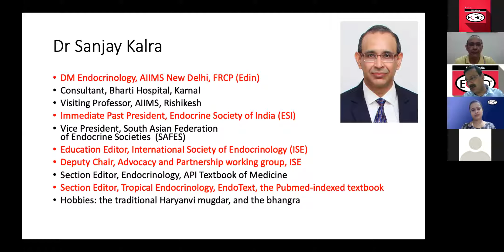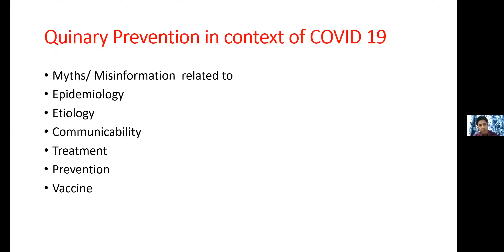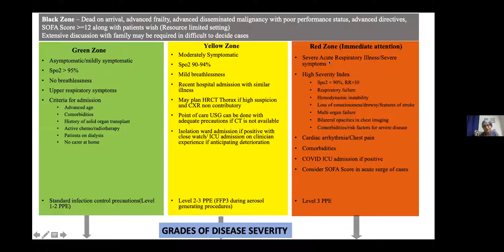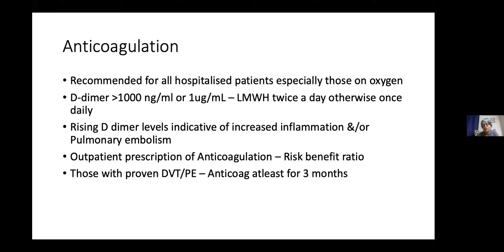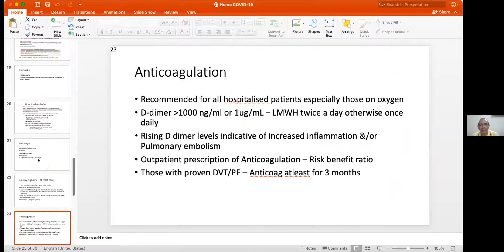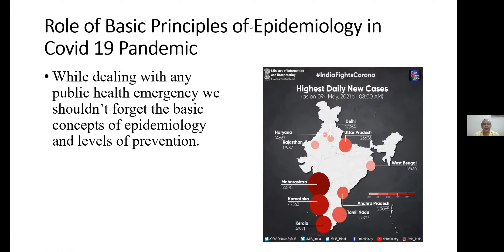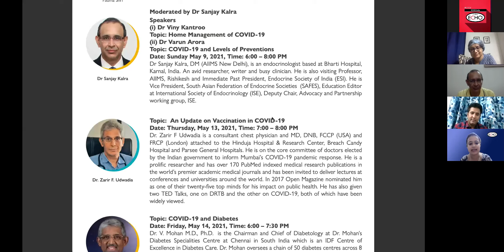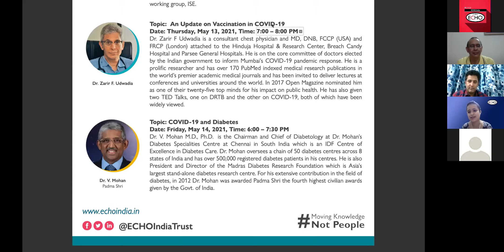Home management of COVID-19 and levels of preventions by Dr. Sanjay Kalra | May 9, 2021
'Home management of COVID-19 and levels of preventions' the third webinar in the COVID-19 webinar educational series featured -

♦️ Dr Sanjay Kalra - DM Endocrinology, AIIMS New Delhi, FRCP (Edin)
♦️ Dr Viny Kantroo - Consultant, Respiratory, Critical Care & Sleep Medicine, Indraprastha Apollo Hospitals, New Delhi
♦️ Dr Varun Arora - Associate Professor, Department of Community Medicine, Pt BD Sharma Post Graduate Institute of Medical Science, Rohtak

To follow our journey on social media, click on the links 👉